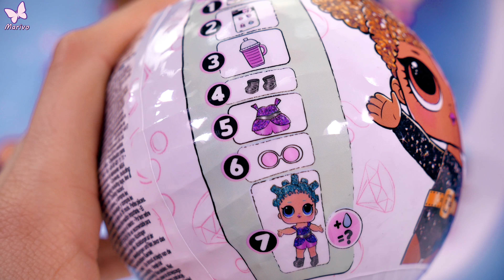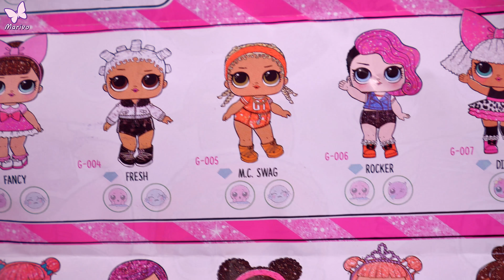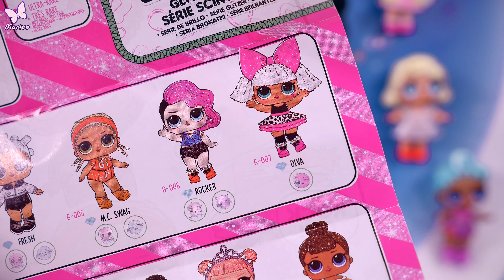Marivobox #37 * KULE LOL SURPRISE GLITTER - BROKATOWO MI * Unboxing po polsku z laleczkami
Otwieram niesamowite kule LOL z serii GLITTER.W środku jest 7 niespodzianek i brokatowa laleczka!!! Są przecudne, uwielbiam brokat!

Jeśli chcecie żebym nagrała kolejny film z laleczkami LOL to zostawcie łapkę w górę. Jeśli uzbieramy 2000 łapek w górę otworzę kolejne kule LOL

Napiszcie w komentarzu która lalka najbardziej wam się podoba?
Ta w czerwonym stroju czy DIVA?

Mam też pytanie dla spostrzegawczych:
Jakie okulary ma lalka bez bucika?
Jeśli wiecie to zostawcie komentarz

Iwona